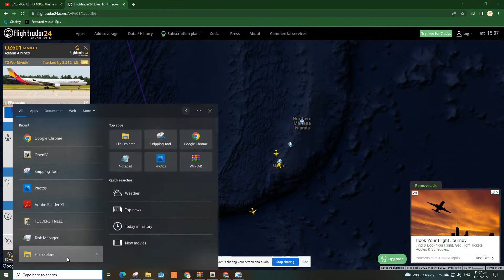GUAM NEAR COLLISION 31/07/2022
1000 feet diffrence
with a presidential plane